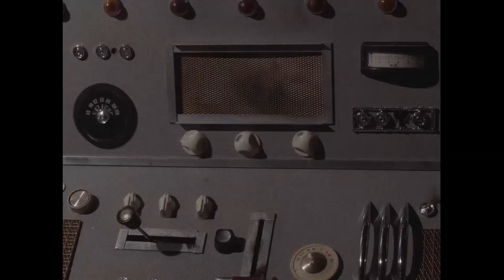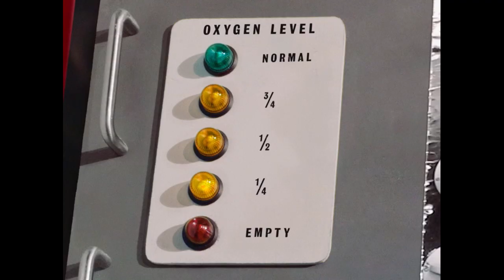Nebula-75 - Series Trailer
Nebula-75 is now on Amazon Prime. Please share and review to help us find new viewers.

'Nebula-75' charts the exploits of Commander Ray Neptune and the crew of the spaceship NEBULA-75 as they make their way across the stars, encountering strange worlds and forms of life hitherto unknown by mankind. It has been created and produced by a small group of filmmakers during the British lockdown of 2020. Although team members from around the world contributed remotely to pre- and post-production, the entirety of the filming for 'Nebula-75' was undertaken by a crew of three who happened to already live together in a small flat in London. Their living room was transformed into a makeshift movie studio – with bookshelves, cardboard boxes and other household objects becoming the interior of the show's hero spacecraft. This flat was also fortunately home to many of the puppets, props, and costumes that have been accumulated over the course of different productions, all of which have been pressed into service here.